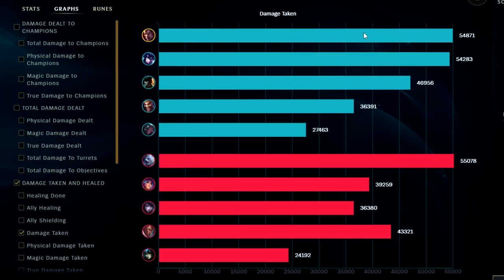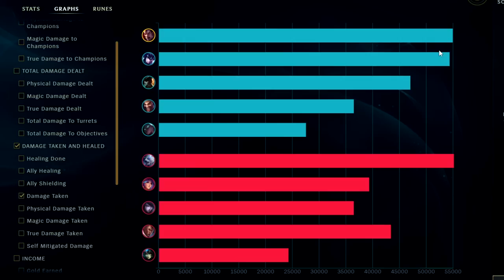How to Play Darius Top & CARRY for Beginners + Best Build/Runes Season 12 - League of Legends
How to Play Darius Top & CARRY for Beginners + Best Build/Runes Season 12
League of Legends Season 12 Darius Gameplay Tutorial Guide